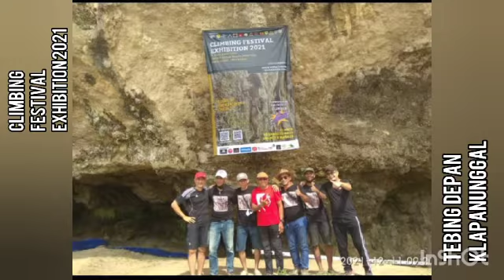Climbing Festival Exhibition..!! Grade Tebing Depan Klapanunggal